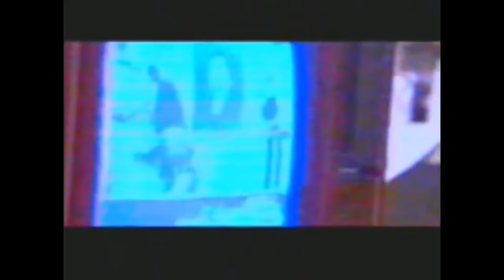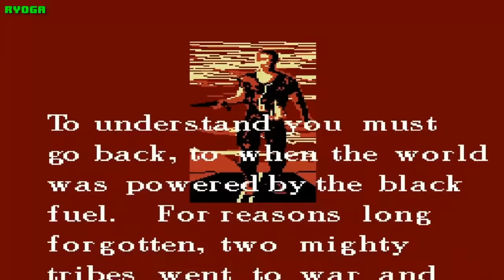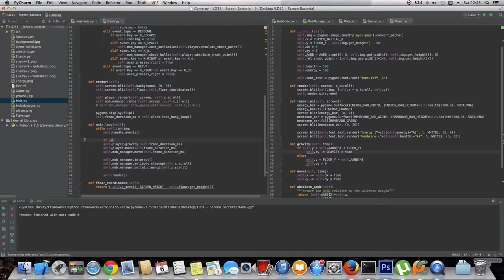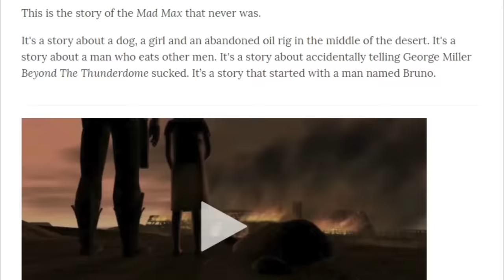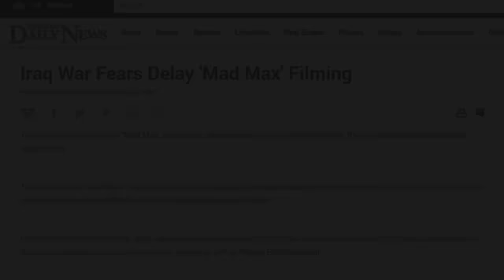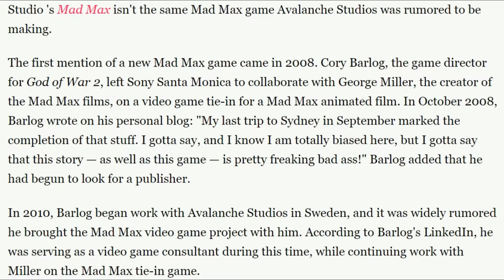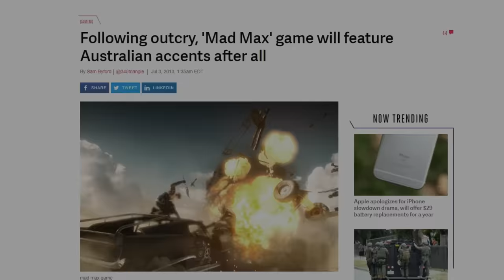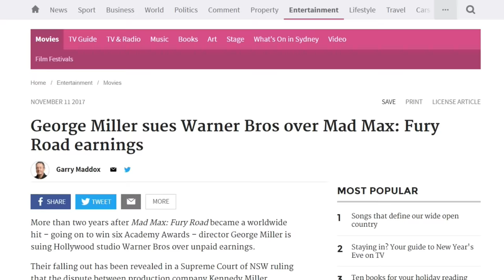The History of Mad Max Video Games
In this video I'll present you the history of unreleased Mad Max video games and what the 2015 Mad Max game really is.

The video contains footage from:
Mad Max, Mad Max 2, Mad Max 2015 Video Game, Mad Max 1990 NES game, Unreleased material from cancelled Mad Max projects, concept art and storyboards.
Documentaries:
Going Mad, The Battle of Fury Road
Mad Max 2 OST, Beyond Thunderdome OST, Fury Road OST.